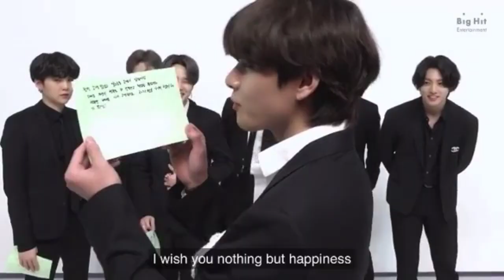Happy new year army 💜 from BTS 💜